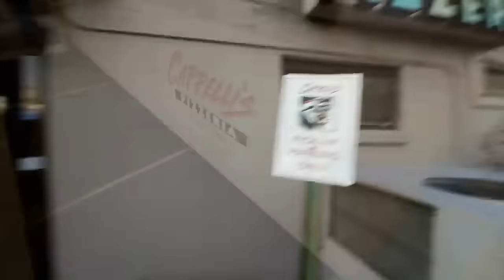CAPPELLI’S TEAM PIZZA SOLO FT DAN KENNEDY MOM VS FOOD 11 + LBS